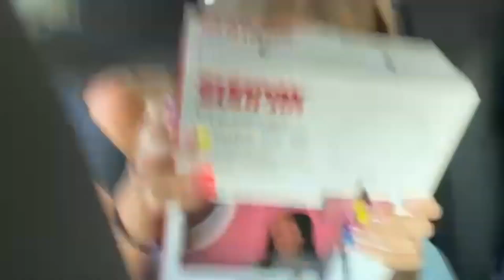HE JUMPED HIS CAR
In this video we just drive around looking for a ring light and accidentally jump brennans car... Just a day in our life